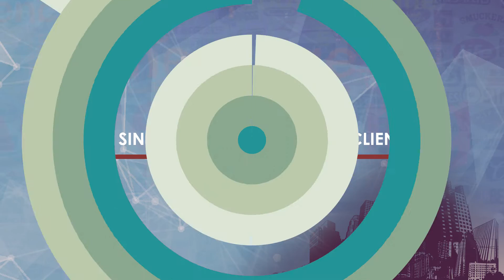BE Originals: A chat with Jana's Nathan Eagle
Eagle talks about on what advertising may look in 2020 and more.